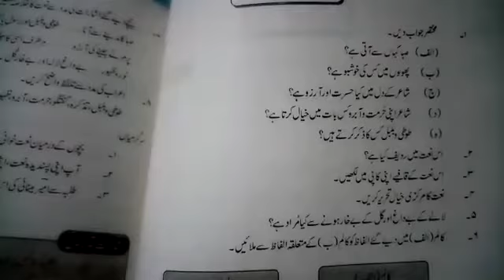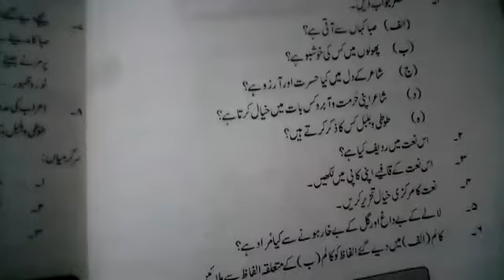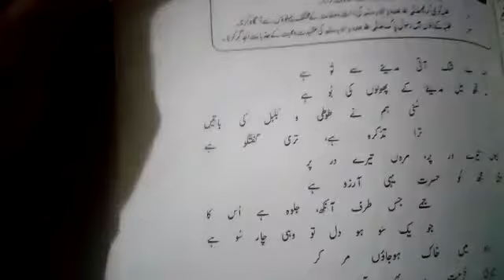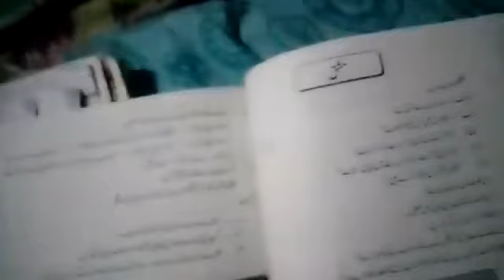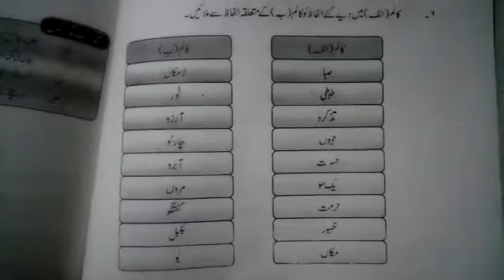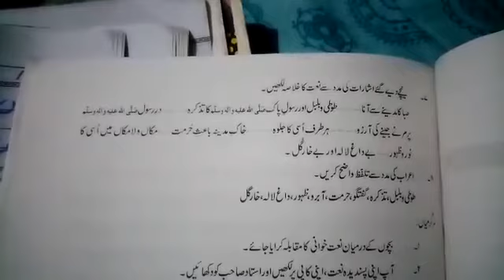Urdu Lecture Class 9th 07 05 2020